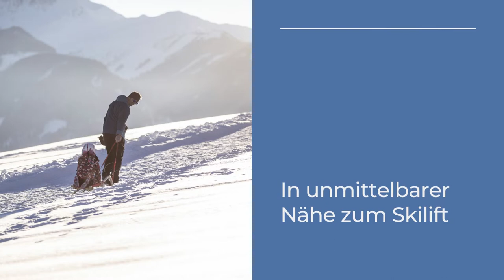AlpenParks Appartements Kitzbüheler Horn in Oberndorf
Im schönen Oberndorf in Tirol mitten in den Kitzbüheler Alpen wird das Aparthotel AlpenParks Kitzbüheler Horn mit 46 Appartements, Rezeption, Restaurant und Bar mit einer Restaurantterrasse, Kinderspielplatz, Außenpool, Tiefgarage, Außenparkplätzen, Wellnessbereich, Ski- und Fahrradkeller und diversen Abstell- und Lagerräumen errichtet. Kinder-Ski und Übungshang sowie ein Spielplatz befinden sich direkt vorm Haus.